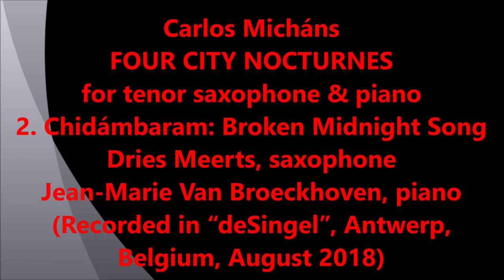FOUR CITY NOCTURNES for tenor saxophone & piano - 2. Chidámbaram: Broken Midnight Song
FOUR CITY NOCTURNES
for tenor saxophone & piano (2012)
2. Chidámbaram: Broken Midnight Song
Dries Meerts, saxophone
Jean-Marie Van Broeckhoven, piano
(Recorded in “deSingel”, Antwerp,
Belgium, August 2018)

The selection for these Four City Nocturnes is based on memories from my visits to those places. However, what a city tells us is not necessarily what others hear or see, which makes these musical impressions my own, and perhaps valid only for today. ("Four City Nocturnes" was commissioned by the Dutch "Fonds Podium Kunsten" for the American saxophonist Jeffrey Vickers, to whom it is dedicated.)

The KALEIDOS FOUNDATION was created in 2010 for the promotion and dissemination of the works by Argentine-Dutch composer and author Carlos Micháns (Buenos Aires, 1950). Micháns' extensive catalogue includes works in almost every genre, among which five ‘sinfonie concertante’ for soloists and orchestra, two symphonic overtures, several compositions for choir and orchestra, a harp concerto, a saxophone concerto, quartets and quintets for a variety of combinations (strings, saxophones, clarinets and mixed ensembles), countless solo pieces and for small and large chamber groups. Most of them are commissioned by the Dutch Fund for Performing Arts for distinguished Dutch and international soloists and ensembles, such as Ronald Brautigam, Isabelle van Keulen, Liza and Dmitry Ferschtman, Arno Bornkamp, Lavinia Meijer, Rotterdam Philharmonic Orchestra, Radio Chamber Orchestra, Holland Symfonia and many others. They are published in The Netherlands by Donemus.